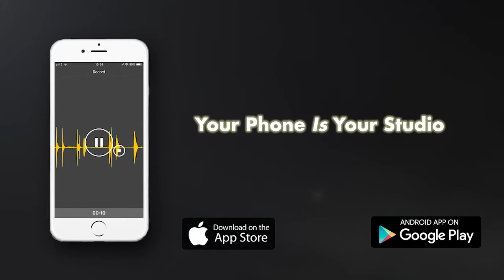On The Go - Social Audio with Limor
Another example of having the power of your studio in your pocket with the Limor app.

Social Audio on the Go!

Full cast available on the Limor app :
App Store:

Limor is the next evolution of social media into voice and the next evolution of podcasting.